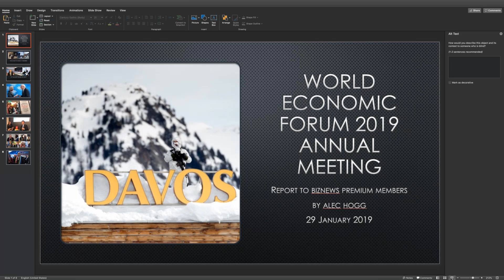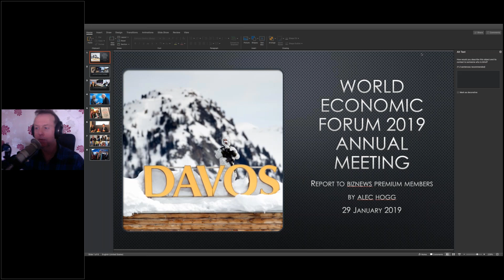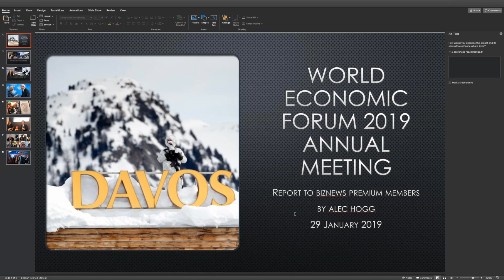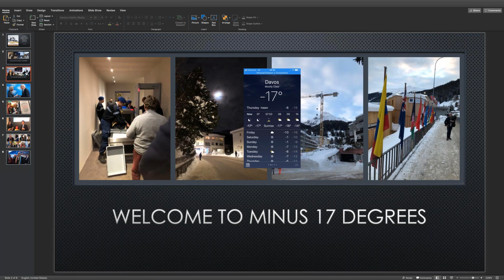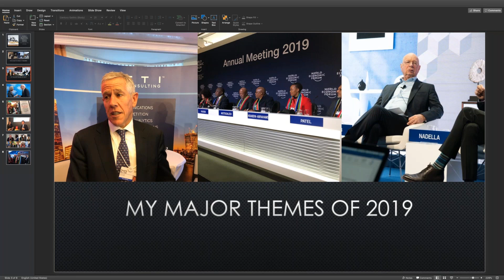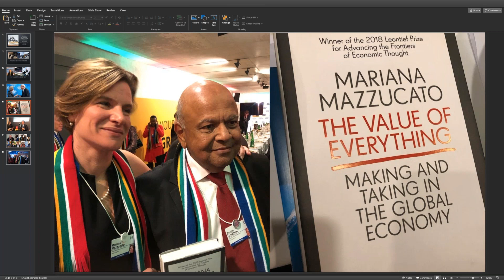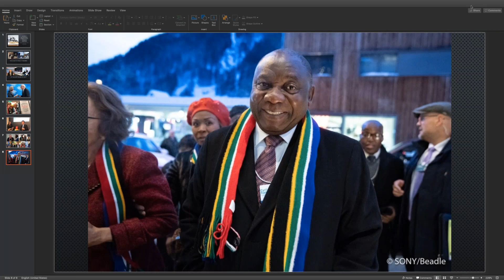Davos 2019 webinar: Reflecting on a watershed event for SA. Here's why.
LONDON — Ahead of Alec Hogg's traditional post-Davos road trip, he hosted a webinar yesterday for Biznews Premium members updating them on the latest information emerging from the World Economic Forum. Supported by the WEF's strategic communications head Oliver Cann, the message rang through that after nine years of mis-governance, South Africa is rapidly getting back on track. Global investors are slowly starting to embrace the message that while it will take time to clean up the mess, the country has a realistic and workable plan - one that resonates with international companies who appreciate that South Africa has listened to their callings, and its new leadership is determined to fulfil the destiny of being the gateway to the continent of a billion souls. A fascinating, uplifting hour. - Alec Hogg